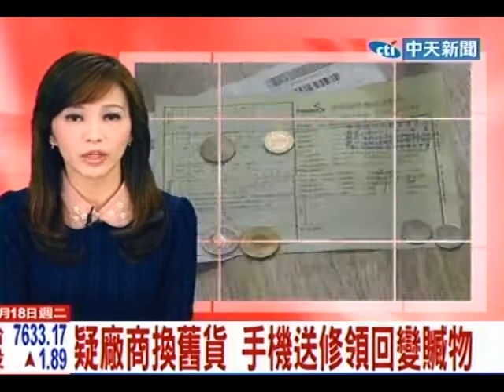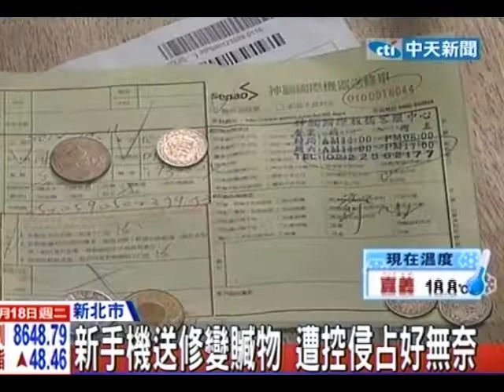疑廠商換舊貨 手機送修領回變贓物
中天新聞》新北市一名陳小姐，因為手機當機送去維修，沒想到拿回來之後竟然接到警方通知說她侵占，原來是廠商疑似換了舊的主機板給她，剛好主機板的前主人，也曾經遺失手機報警，才會發生這起烏龍事件，讓陳小姐覺得非常莫名。